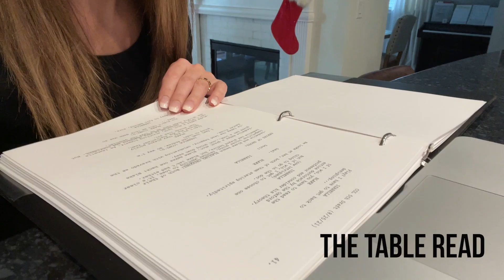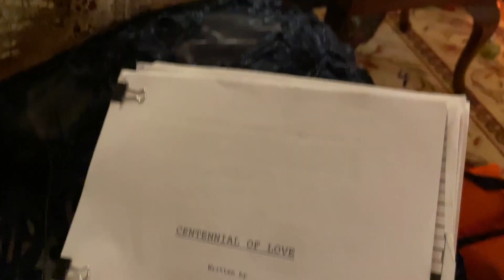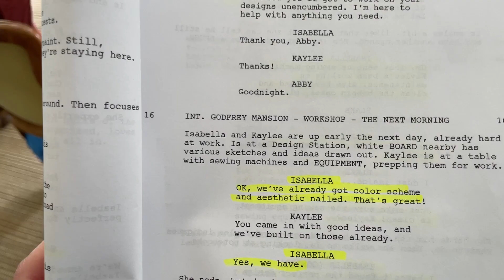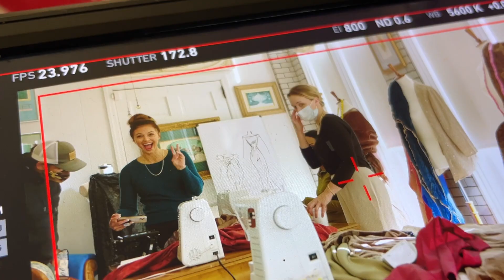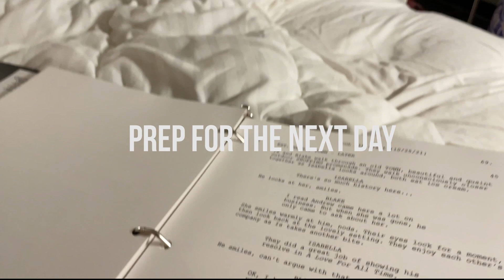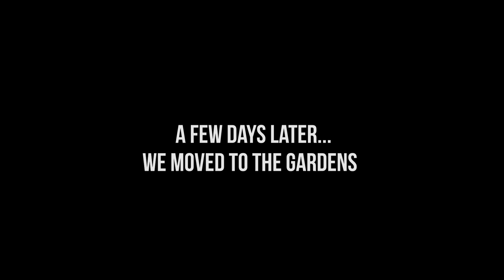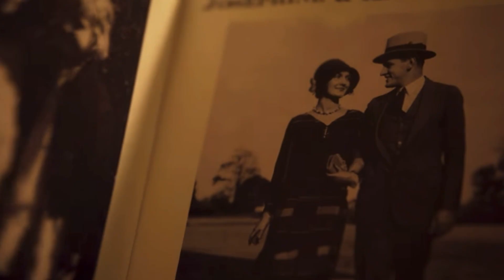Come to Set with Me Vlog: Our Take on Love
Our Take on Love (formerly known as Centennial of Love) was filmed in Savannah, GA. I played a character named Isabella. She's a fashion designer trying to make a name for herself & she ultimately wins the opportunity for her big break.

We had so much fun making this movie! These are a few of the highlights from the behind the scenes moments with a few shoot to screen scenes as well.

Our Take on Love is currently showing on Paramount + in Canada.